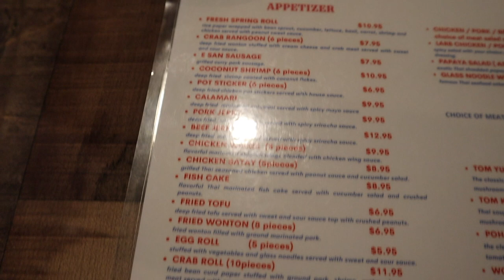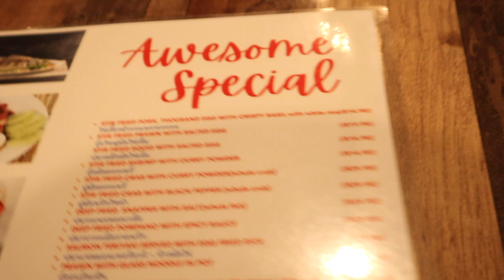AWESOME THAI, ONE OF THE BEST THAI RESTAURANT IN LAS VEGAS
If you guys craving thai food in las Vegas, Awesome  Thai is the place.